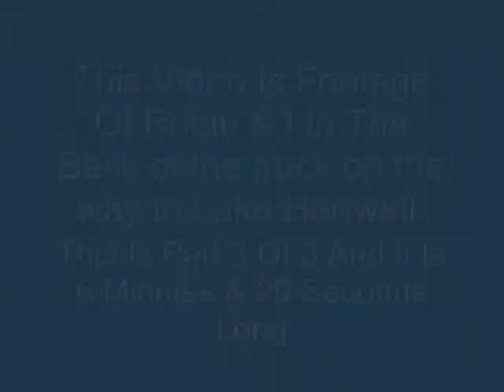3 Robin & I In The Back Of The Truck Part 3 of 3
Robin & I In The Back Of The Truck On The Way To The Lake On June 16th 2014 Video 3 Of 3